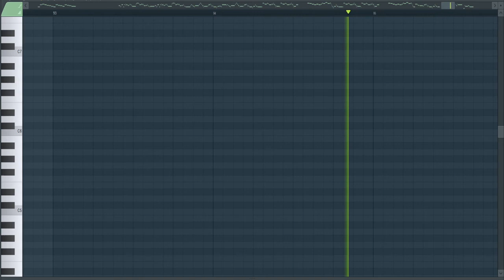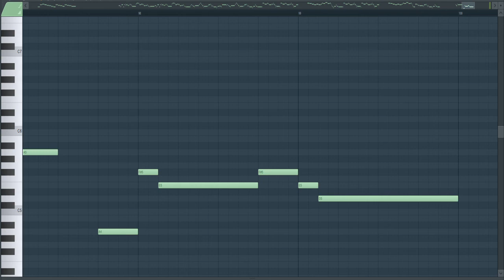[輕音樂] 媽媽的心 媽媽的眼睛. 思考/看書/心靈音樂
[輕音樂] 聖誕心. 思考/看書/心靈音樂